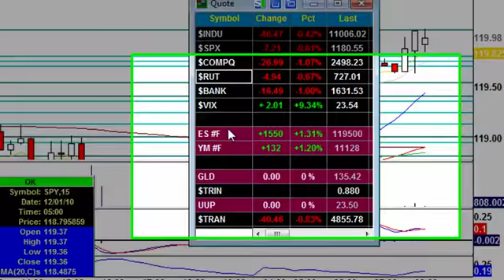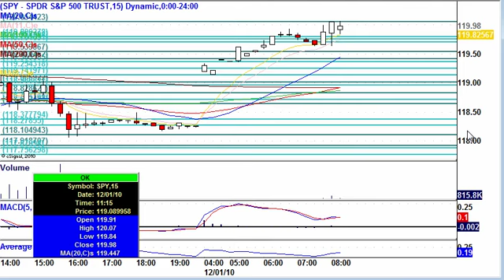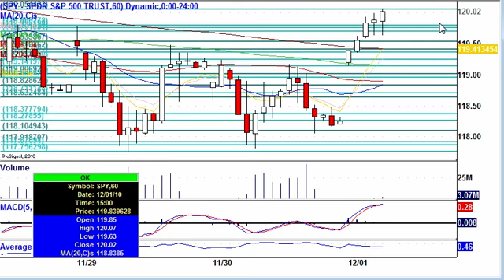SPY Pre-Market Analysis Dec. 1, 10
Futures are on fire this morning due to China growth reports.